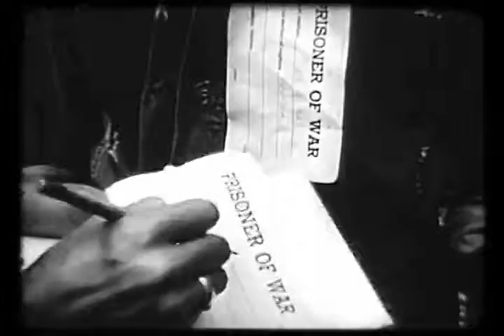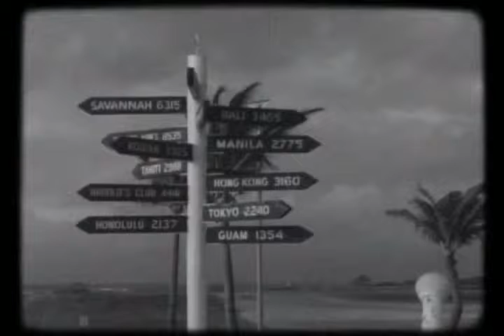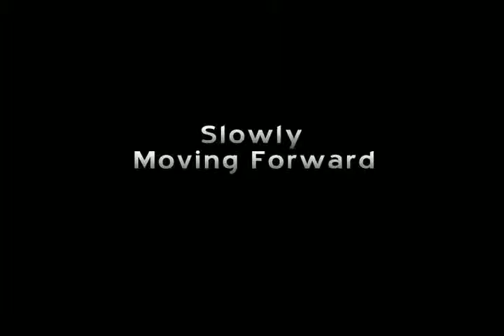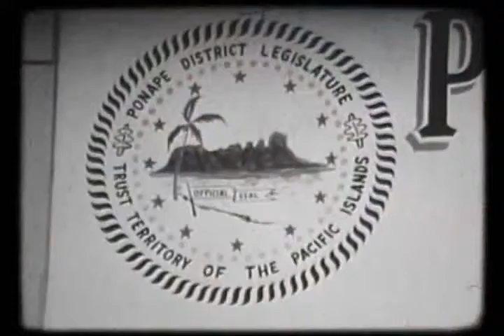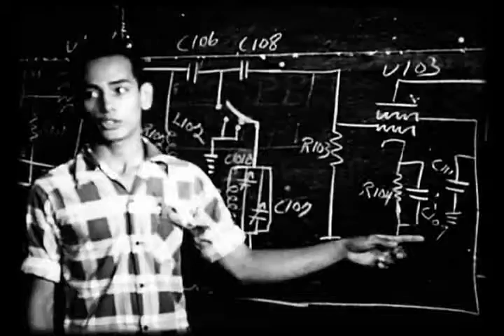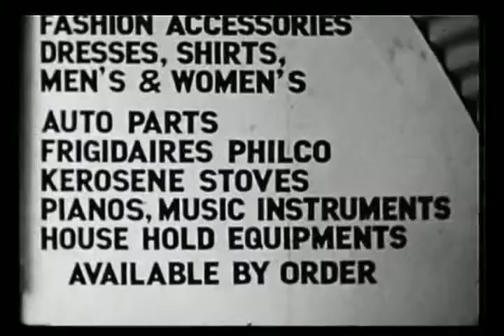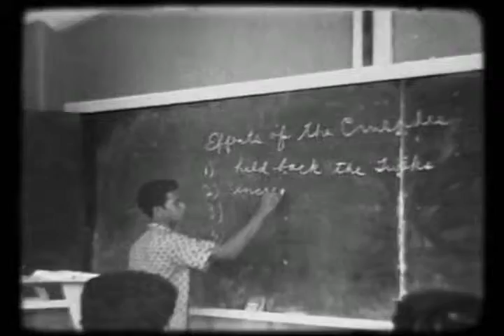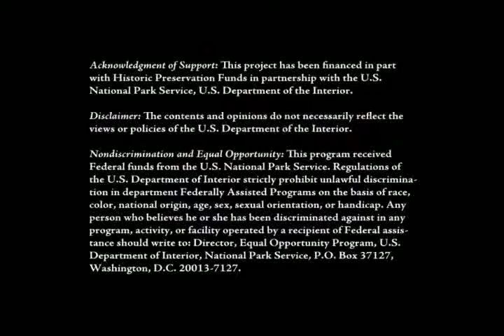Ruin Reconstruction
Micronesian Seminar Presents: Ruin Reconstruction

Source Video: 59_ruin_reconstruction.mp4